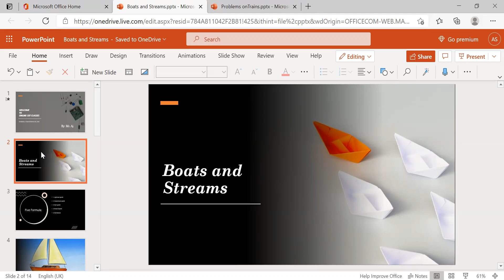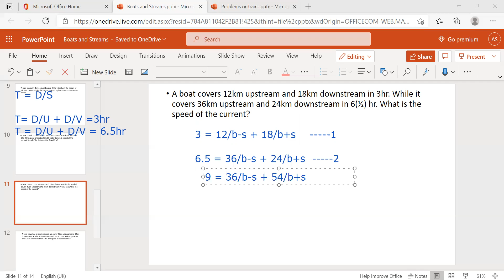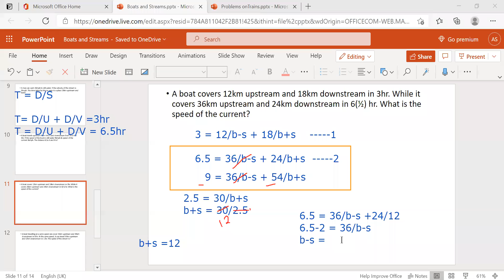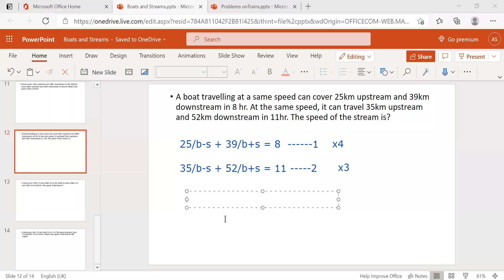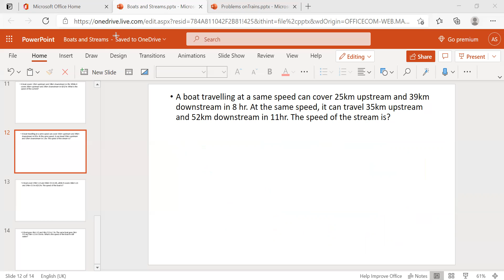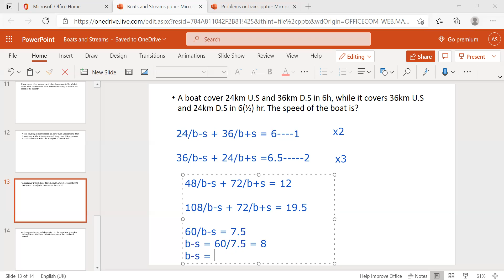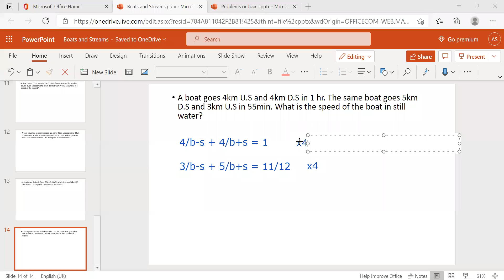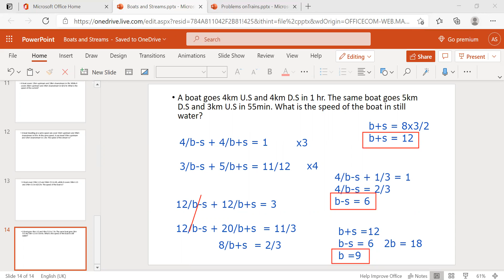Boat and Streams Part 3